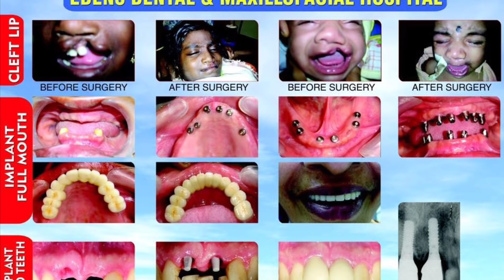face transformation|plastic surgery of face changed this man’s life|best face plastic surgeon 2022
Shows amazing face transformation videos of patients treated at Edens dental and maxillofacial hospital parvathipuram. The patients underwent jaw correction,nose correction,gummy smile correction,dental implants.

Total face makeover is a face corrective surgery with plastic surgery of nose and jaw correction by orthognathic surgery done by Prof.Dr.N.Dhineksh kumar .He has performed thousands of face surgeries in Edens dental and face hospital,Nagercoil.

Edens dental & face hospital is the first hospital in south Tamilnadu for exclusively dental and face surgery.The hospital also provides non-surgical cosmetic face procedures.

Dental implants for fixed teeth is the best solution for missing teeth and patients without any teeth at all. An exclusive dental implant wing of the hospital provides the latest methods of implantology by Prof.Dr.Dhineksh kumar and Dr.Stellin dhineksh.